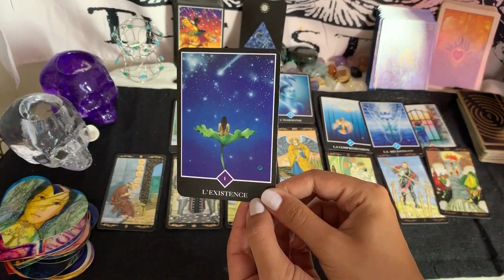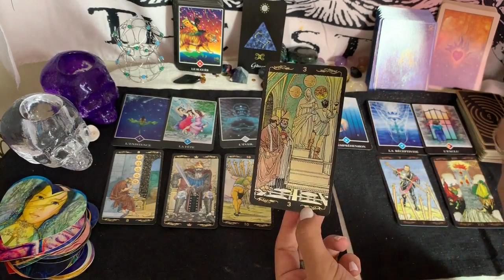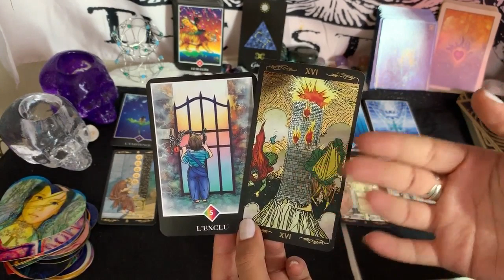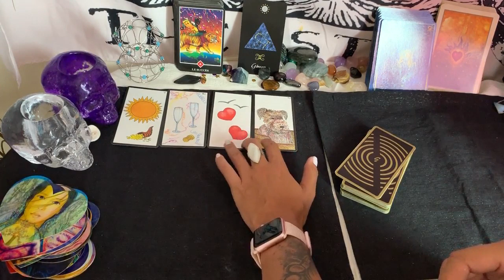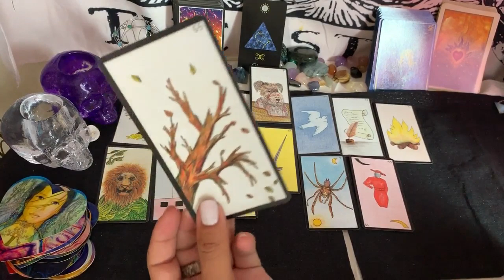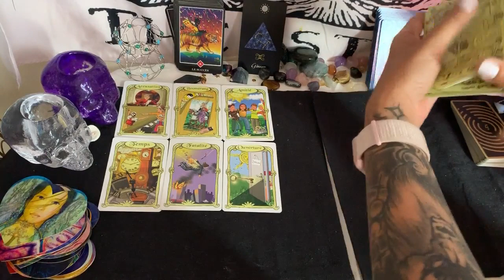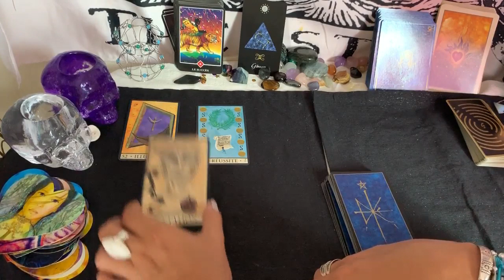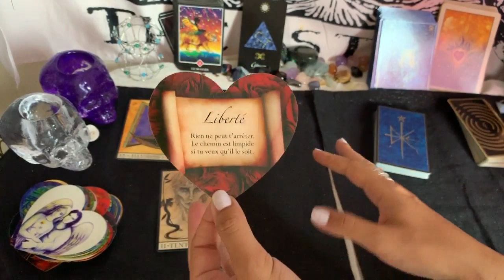Tirage Tarot 🌕♎ Gémeaux ♎🌕 Pleine Lune du 16 juillet 2019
Salut les Gémeaux !!

Mango